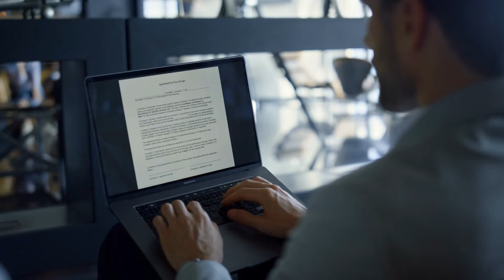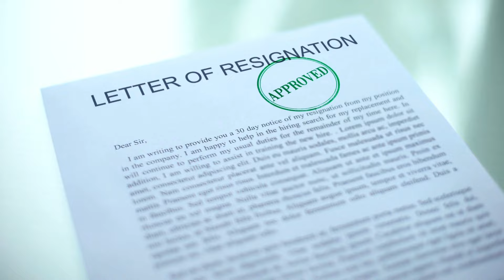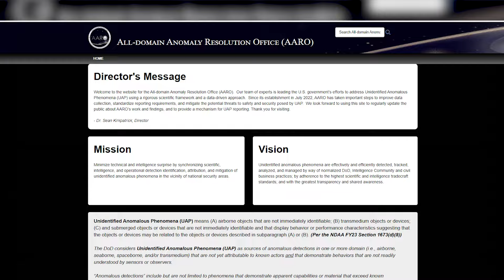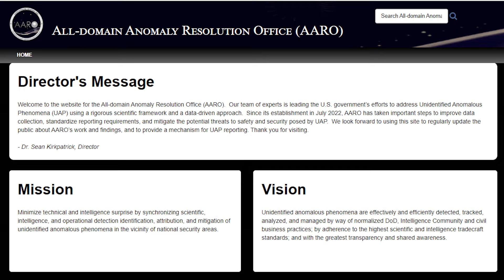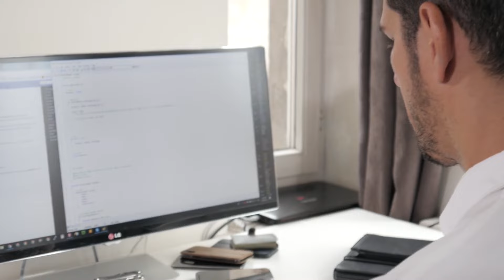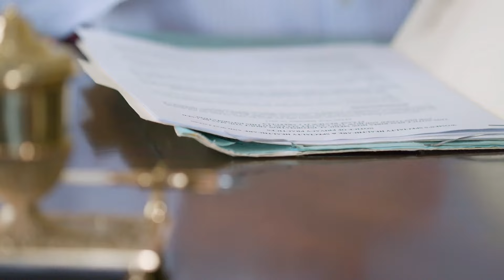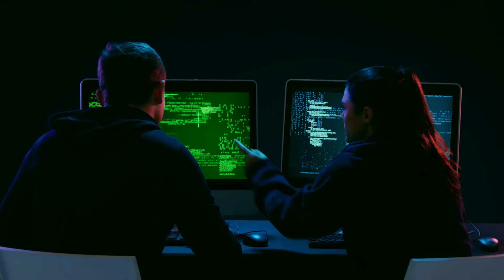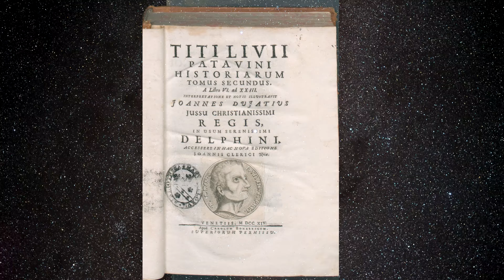Agente de Inteligencia Revela Aeronaves Inhumanas | La Verdad Escondida de CIA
Descubre las impactantes revelaciones del exoficial de inteligencia David Charles Grouch, Ex agente de CIA, quien desató un torbellino de controversia al revelar la existencia de aeronaves inhumanas. Desde su posición en la Agencia Nacional de Inteligencia Geoespacial, Grouch ha sacudido los cimientos al exponer la verdad detrás de los fenómenos aéreos no identificados (OVNIs) y su impacto en la seguridad nacional. ¡Únete a nosotros para explorar este fascinante tema y conocer las últimas revelaciones sobre este enigmático asunto!